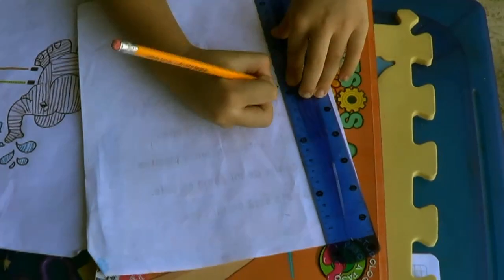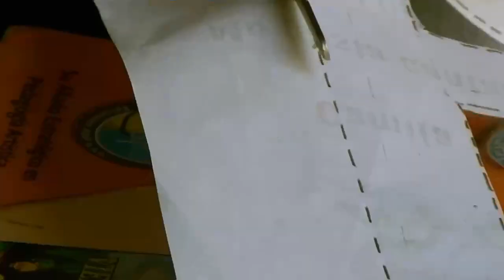Psicomotricidad Fina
BlanFer Videos
Ofrece sus  servicios en filmación de eventos... en:
Vídeos en alta definición
Edición de Videos
Fotografía Digital
Foto Montajes
Ampliaciones.
Restauramos sus Fotografías
Fotos Documentos sin salir de su casa
Edición de página web. Entre otros.